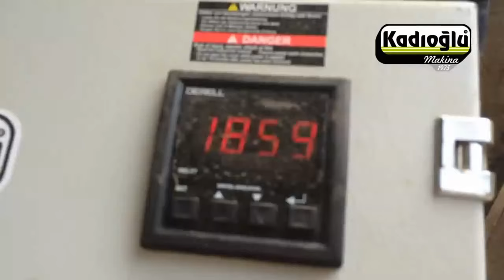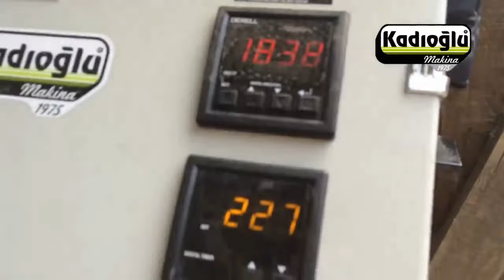CEVİZ ÜRETİMİNDE İŞİNİZİ KOLAYLAŞTIRAN MAKİNALAR#CEVİZSOYMA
Tarımın gelişmesi ile bu sektörde kullanılan makineler üretilmiş ve üzerindeki arge çalışmaları artmıştır. İşte ceviz üretiminde işinizi kolaylaştıran makinalar.